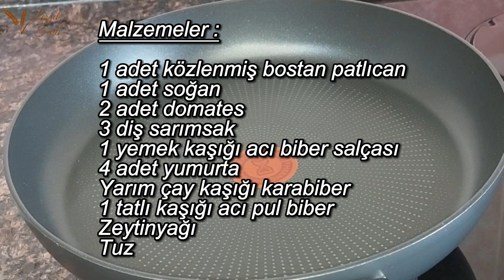PATLICAN BÖYLE ÇOK DAHA LEZZETLİ✔️LEZZETİ ŞAHANE PRATİK BİR TARİF😋👍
Malzemeler:
1 adet közlenmiş bostan patlıcan
1 adet soğan
2 adet domates
3 diş sarımsak
1 yemek kaşığı acı biber salçası
4 adet yumurta
Yarım çay kaşığı karabiber
1 tatlı kaşığı acı pul biber
Zeytinyağı
Tuz

Hazırlanışı:
Tavaya zeytinyağı koyalım ve doğradığımız patlıcanları kavuralım.
Ezilmiş sarımsak ekleyelim.
Acı biber salçası ilave edip kavuralım.
Doğradığımız domatesleri ilave edelim.
Közlenmiş bostan patlıcanı da ekleyelim.
Tuz ve karabiber ekleyip karıştıralım.
Üzerine yumurta kıralım.
Afiyet olsun!!❤️